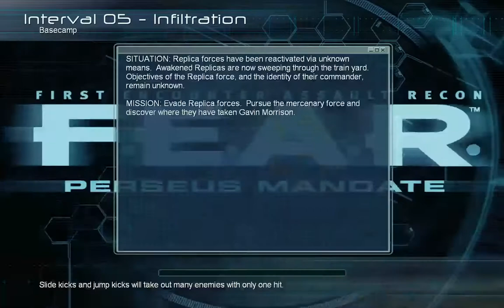[1/1] F.E.A.R Perseus Mendate - Ep:12 - [Interval 06: Exploration] - Labyrinth [NC]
[Let's Play F.E.A.R] [DLC: Perseus Mendate]

Difficulty: Extreme
Chapter: [0/7]
Maximun HP: [100/155]
Deaths: 0
Health Boosters: [0/?]
Reflex Boosters: [0/?]
With/Without Commentary: Without [With commentary will come A.S.A.P]
[Interval 06 - Exploration - Labyrinth]